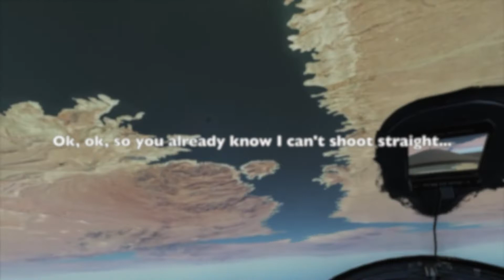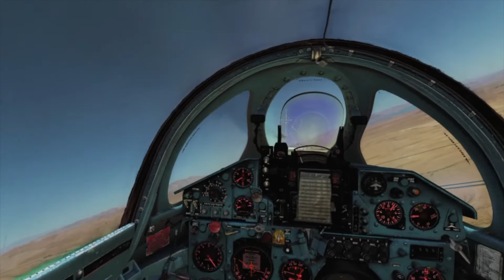MiG-21 vs. F-4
Over Nevada, guns only. The enemy AI is set to "high".